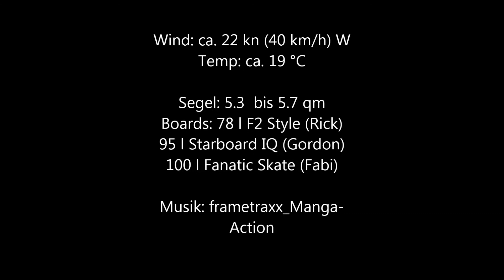Orth 2014 06 21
Windsurfen Orth (Fehmarn) Orther Reede